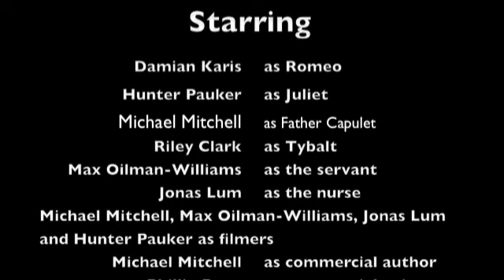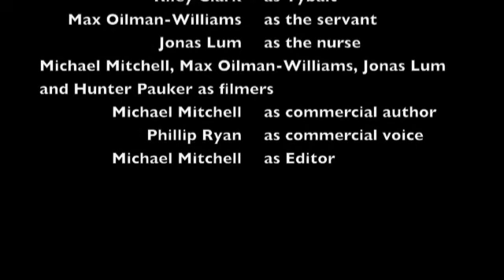Romeo and Juliet- The Party Scene